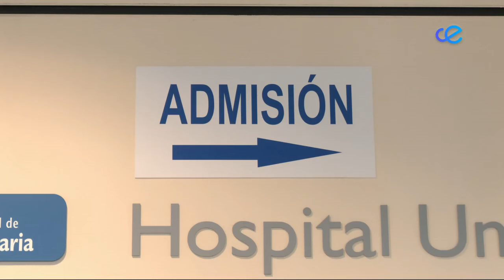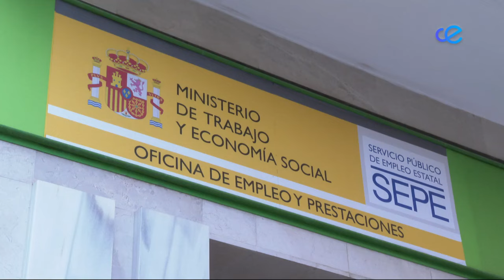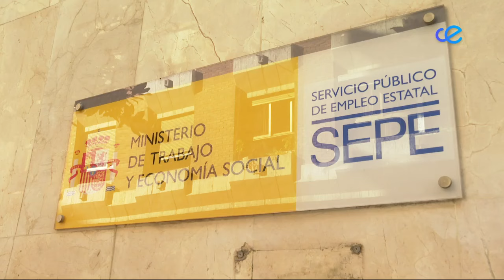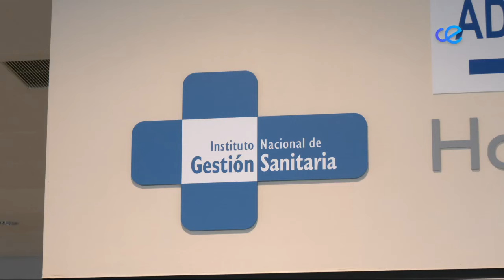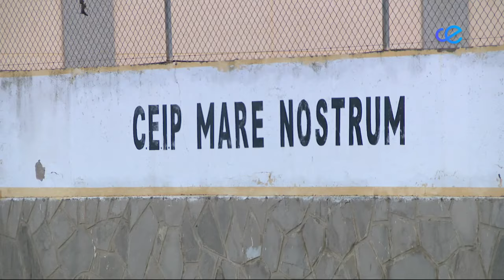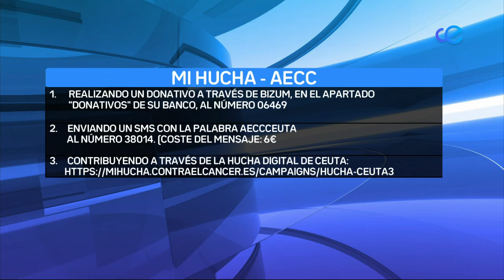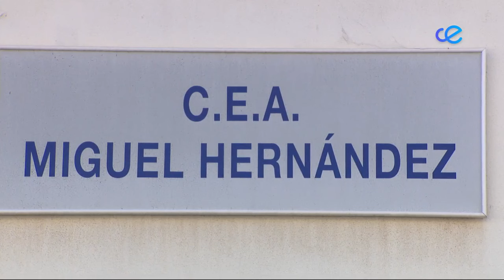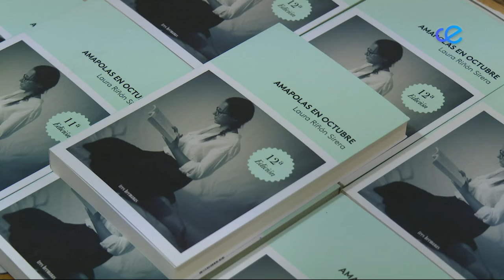Noticias Ceuta 2ª Edición 06-05-2024